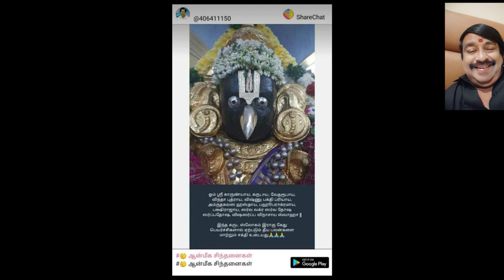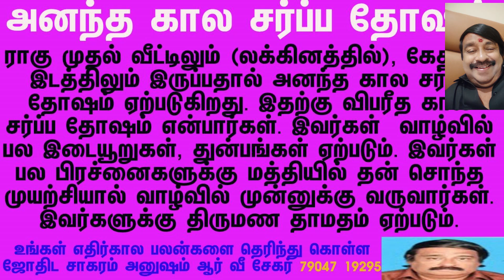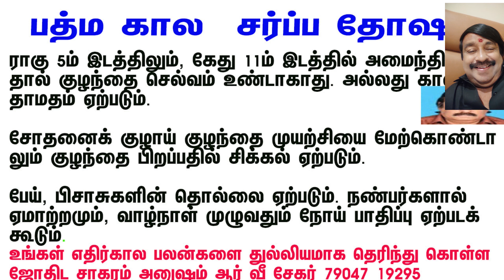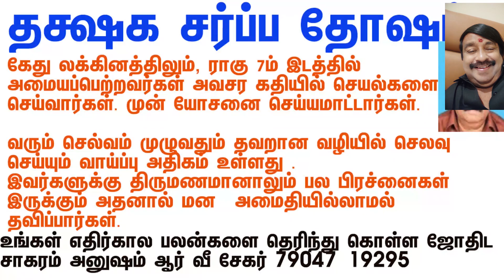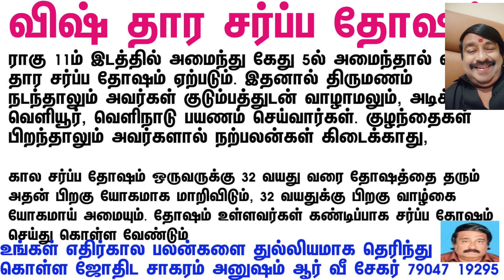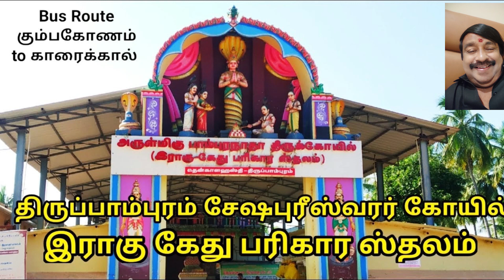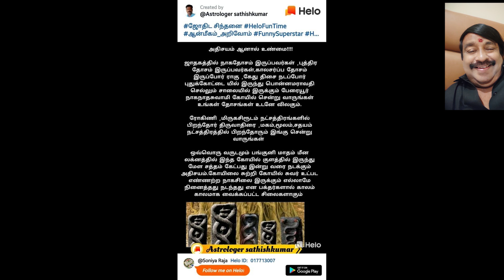காலசர்ப்ப தோஷம் எவ்வாறு ஜாதகரின் முன்னேற்றத்தை தடுக்கிறது ?12 வகையான கால சர்ப்ப தோஷம் பரிகாரங்கள்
காலசர்ப்ப தோஷம் எவ்வாறு ஜாதகரின் முன்னேற்றத்தை தடுக்கிறது ?,12 வகையான கால சர்ப்ப தோஷம் பரிகாரங்கள், கால சர்ப்ப தோஷத்தினால் ஏற்படும் பாதிப்புகளும் பரிகாரங்களும், கால சர்ப்ப தோஷம் என்றால் என்ன?, 12 வகை கால சர்ப்ப தோஷங்கள், பரிகாரம், காலசர்ப்ப தோஷம் நீங்க செய்ய வேண்டிய பரிகாரம், கால சர்ப்ப தோஷம்-தீர்க்கும் பரிகாரங்கள், கால சர்ப்ப தோஷம்/யோகம், திருமணத் தடையை உண்டாக்கும் கால சர்ப்ப தோஷம், கால சர்ப்ப தோஷ காலம்: ராகு கேது நடுவே சிக்கியுள்ள கிரகங்கள், கால சர்ப்ப தோஷம் பரிகாரம், ஜோதிட சாகரம் அனுஷம் ஆர் வீ சேகர் 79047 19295, Kala Sarpa Dosham, கால சர்ப்ப தோஷம் இருந்தால் திருமணத்தடை, அனந்த கால, சங்க சூட, கடக, குளிகை, குளிகை, வாசுகி , சங்கல்ப , சங்கல்ப , பத்ம, மகா பத்ம , தக்ஷக,விஷ் தார,சேஷ நாக சர்ப்ப தோஷம்,"தமிழ் ஜோதிடம்" "ஜாதகம்" , "பிரசன்னம்" "வாஸ்து" "நாடி ஜோதிடம்""எண் கணிதம்", "கைரேகை" "பரிகார கோயில்கள்" "ஆன்மிகமும் ஜோதிடமும் " "பரிஹாரம்" "தோஷ பரிஹாரம்" "ஏழரை சனி பரிஹாரம்" , "அஷ்டம சனி பரிஹாரம்" "பித்ரு தோஷ பரிஹாரம் " பிரம்ம ஹத்தி தோஷ பரிஹாரம் " " கால சர்ப்ப தோஷ பரிஹாரம் " " மாங்கல்ய தோஷ பரிஹாரம்" " நாக தோஷ பரிஹாரம்"